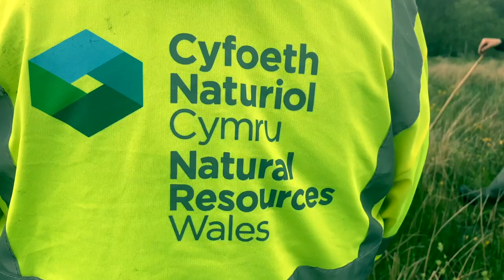LIFEquake - Diweddariad safle Rhos Goch Tachwedd 2024